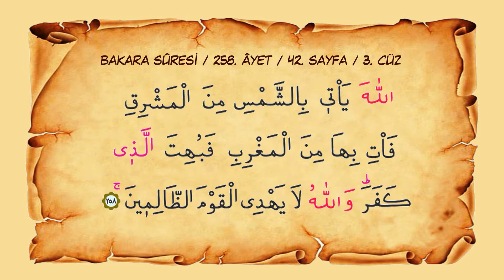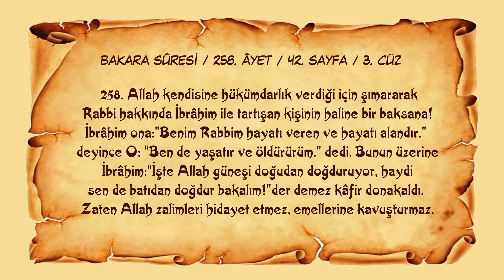Sayfa 042 // Sure 002 //Bakara Sûresi // Ayet 258